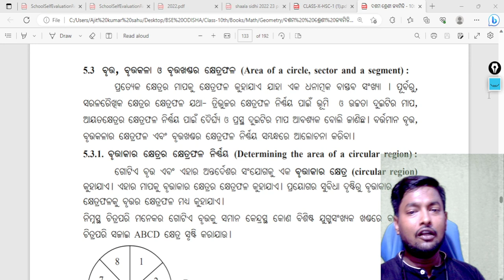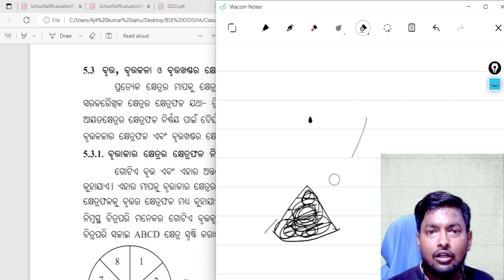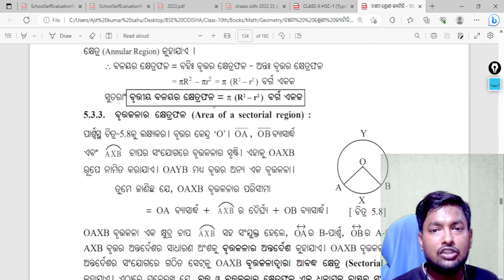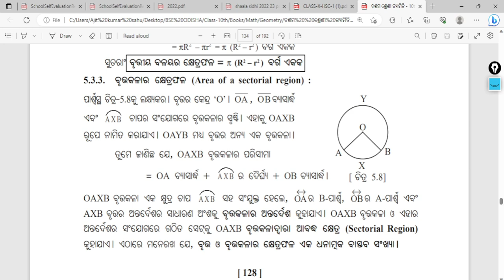Class 10th Parimiti ll Bruta-brutakala-brutakhanda ra Khetrafala ll Basic Concept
class 10th odia medium

class 10th maths odia medium

areas of sector and segment

odia medium

class 10th - areas of sector and segment of a circle

area of sector and segment of circle

areas of sector and segment of a circle

class 10 maths mensuration in odia

circumference of a circle class 10 in odia

area of sector and segment

class 10th odia medium maths

10th class odia medium book

segment of circle in odia